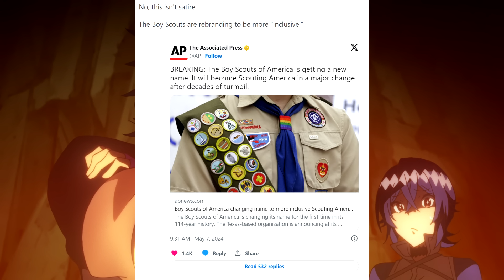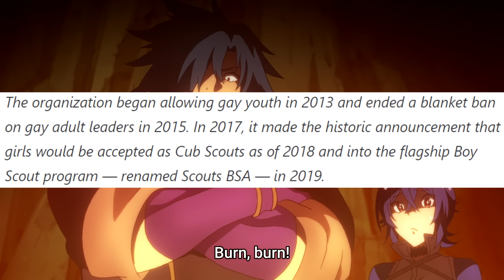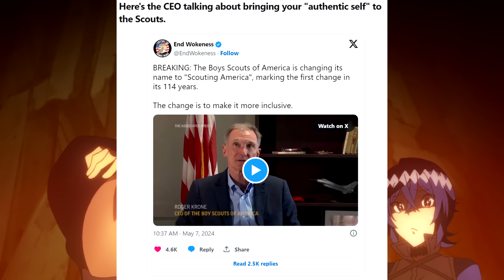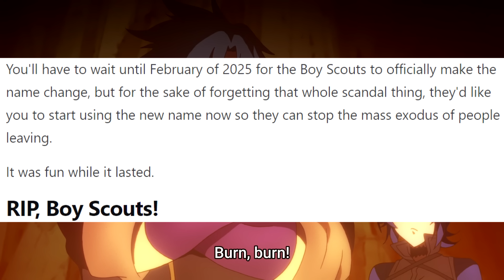Boy Scouts is now They/Them Scouts!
Not like this is really new, they're just making it official with a name change!

Background from Meikyuu Black Company